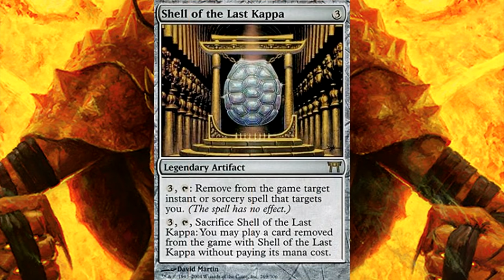Goblins in Magic: The Gathering - Lore Lesson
Video by Seiben

In today's Lore Lesson, Seiben goes over the the rich history of Goblins found across the Multiverse of Magic: The Gathering. These tiny terrors have a rich history in MTG, starting from the very first set and continuing on more recent sets. With each adventure on a new planes, more often than not, you find some variations of this creature type! Lets examine some of the most popular and unique Goblins found in MTG lore!

Please let me know what you think about Goblins in MTG in the Comments below!

Meet the others of the Hub:
Nicole from BadWolfMTG
Nizzahon from NizzahonMagic
Paul from PlaneswalkerProject
Seiben formerly from Seibenlore